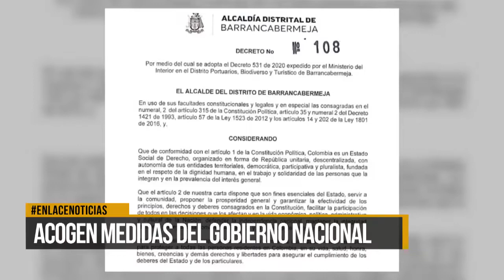Alcaldía acoge medias del gobierno nacional mediante decreto